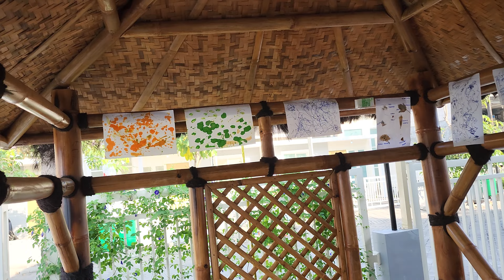Solusi Bikin Ruang Tamu Dibawah 3 Juta | Inspirasi Rumah